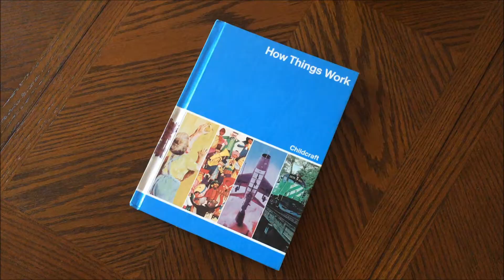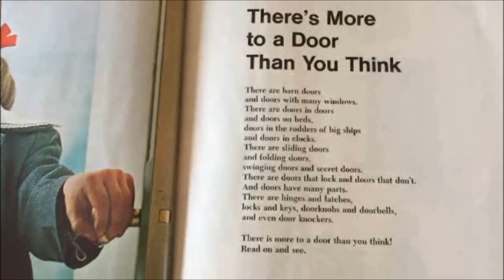Types of Doors - (Set to Abridged Version of "Pulk/Pull Revolving Doors" - Radiohead)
Types of doors, set to an abridged version of "Pulk/Pull Revolving Doors" by Radiohead, along with a fantastic Mandelbrot fractal zoom from Maths Town (please go to see their entire video).

The lyrics to this song apparently came from a children's educational book titled "How Things Work" (as seen at the end of the video).